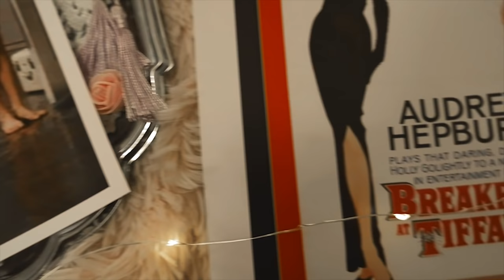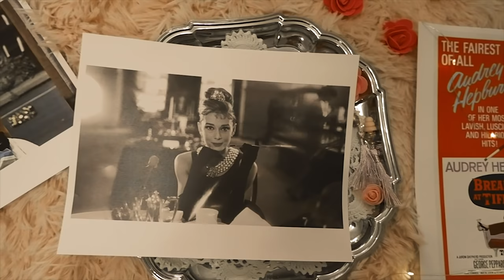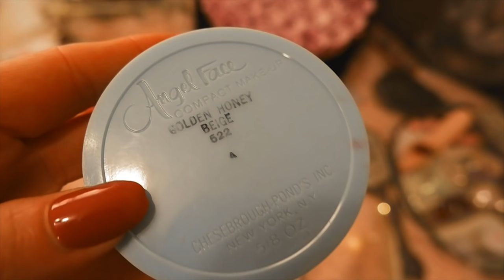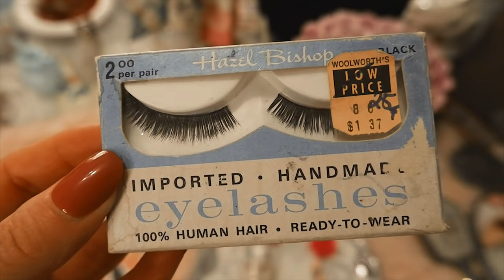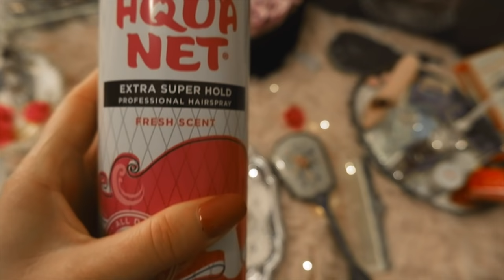Holly Golightly's Favorite Beauty Products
Hello lovelies, Breakfast at Tiffany's is one of my favorite movies, and I adore Holly Golightly. Today I will be discussing her favorite beauty products.

Breakfast at Tiffany's is a novel by Truman Capote published in 1958. In it, a contemporary writer recalls his early days in New York City, when he becomes acquainted with his remarkable neighbor, Holly Golightly, who is one of Capote's best-known creations.

The novel was loosely adapted into the 1961 movie Breakfast at Tiffany's starring Audrey Hepburn and directed by Blake Edwards. Capote originally envisioned Marilyn Monroe as Holly and lobbied the studio for her, but the film was done at Paramount. Though Monroe did independent films, including for her own production company, she was still under contract with Twentieth Century Fox.

Hepburn's portrayal of Holly Golightly as the naïve, eccentric café society girl is considered to be one of the actress's most memorable and identifiable roles. Hepburn regarded it as one of her most challenging roles since she was an introvert required to play an extravert.
Breakfast at Tiffany's was received positively at the time and won two Academy Awards: Best Original Score and Best Original Song for "Moon River," which was also selected as the fourth most memorable song in Hollywood history by the American Film Institute in 2004. The film was also nominated for three other Academy Awards: Best Actress for Hepburn, Best Adapted Screenplay, and Best Art Direction.
In 2012, the film was deemed "culturally, historically, or aesthetically significant" by the United States Library of Congress and selected for preservation in the National Film Registry.

Holly Golightly is considered to be one of the most unforgettable and utterly charming New York characters of all time. Holly Golightly, played with effortless grace, vulnerability, intelligence, and innate humor by the lovely Audrey Hepburn, who was never served better by a film than she was with the 1961 classic, Breakfast At Tiffany's.

Perfume:
Jean Patou - Joy

There are several scenes in the film where Holly Golightly sprays herself with the Jean Patou Makila perfume she keeps in her mailbox. The perfume was launched in 1961 and discontinued in the late 1960s. Makila is a parfum de toilette. It opens as a bitter green accord and fades into a bouquet and jasmine on a leathery, dry hay accord. Jean Patou was once known for producing the most expensive perfume in the world, "Joy," but Audrey Hepburn, as Holly Golightly in Breakfast at Tiffany's, prefer a splash of Makila.

Guerlain -
On Holly Golightly's dressing table, you can see several bottles of giant flacon bouchan Coeur by Guerlain. There is no label on the perfume, but could be one of the common fragrances like Guerlain Mitsouko or Vol de Nuit.

Makeup:
Lipstick:
Vintage Doll Cosmetics Audrey

Ponds Angel Face:

Maybelline Mascara Wand:

Max factor creamy eyeshadow:

Revlon touch of glow or moon drops:

Aquanet hair spray:

Revlon Fire and Ice Nail Polish: